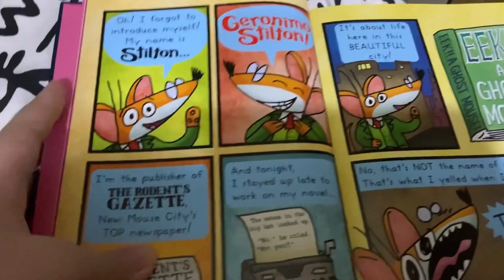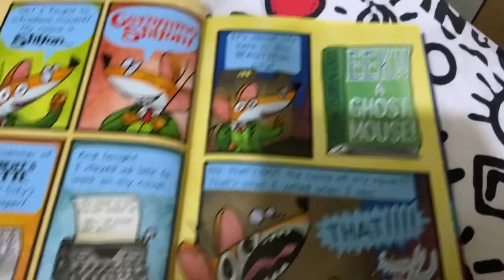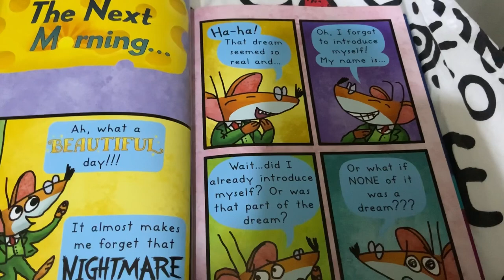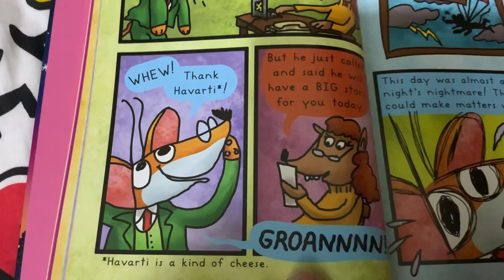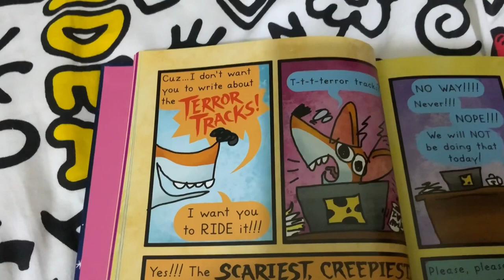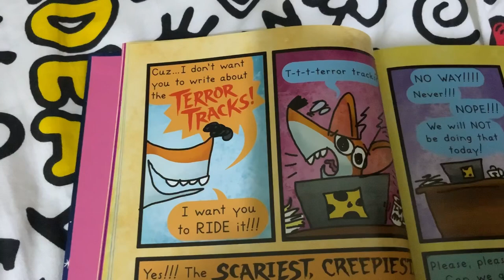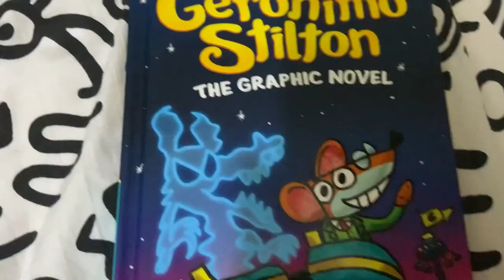Geronimo Stilton last ride at Luna park ‘’reading aloud preview’’